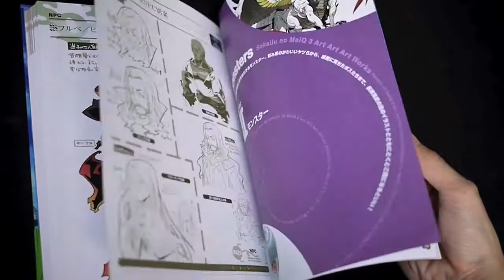Sekaiju no MeiQ 3 Official Artbook